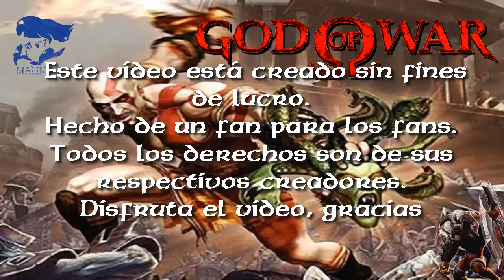HJAD-God of War pt-2 Medusa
La reina de las gorgonas quien petrifica a quien la mira.